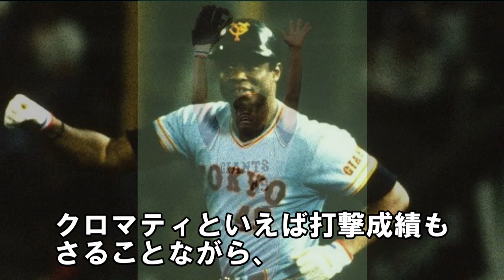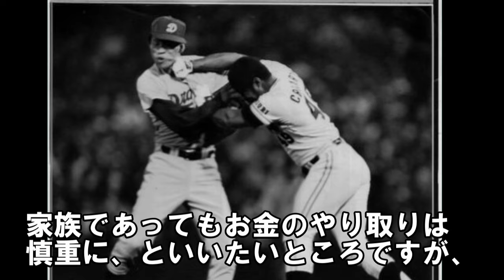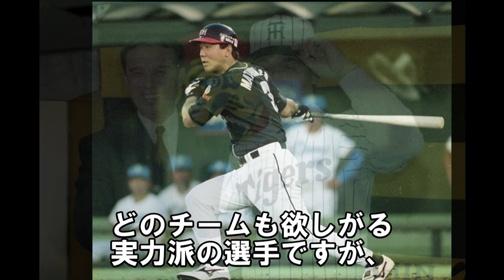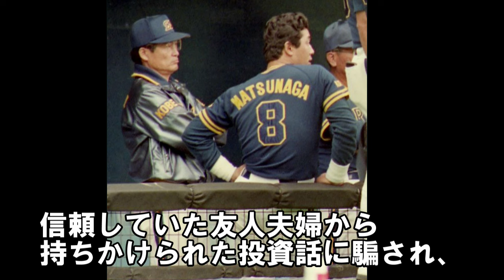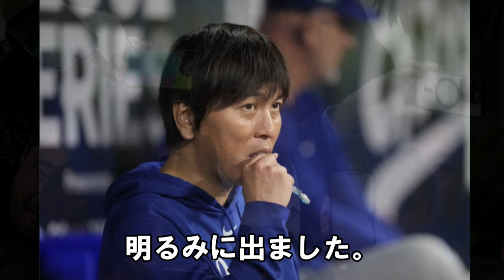お金を騙し取られたプロ野球選手6選～大谷翔平、新庄監督、金本知憲、クロマティ、松永浩美、佐藤都志也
0:00 お金を騙し取られたプロ野球選手6選
0:13 1人目 新庄剛志
3:05 2人目 金本知憲
6:41 3人目 ウォーレン・クロマティ
8:44 4人目 松永浩美
11:44 5人目 佐藤都志也
13:38 6人目 大谷翔平

井坪陽生のとんでもない実力！2塁打を量産する期待の若手が2年目の覚醒

新星出現！山田脩也のとんでもない実力～鳥谷が認める大器の片りん ドラフト3位